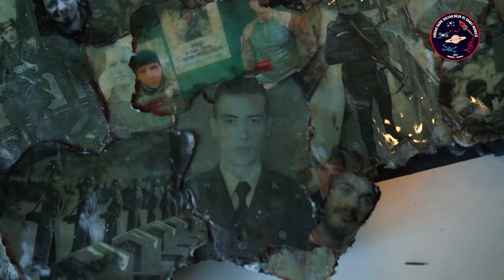Cumhuriyet 100. Yıl Marşı (yeni)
Birlik ve beraberliğe en çok ihtiyacımız olan bir dönemdeyiz,Türkiye diyince dünyayı susturan bir kudretteyiz.Milli birlik,milli şuur ile Ceddimizden en değerli miras olan Cumhuriyetimizi nice yarınlara,nice asırlara taşımak ümidiyle..
Aziz şehitlerimize 🌹🇹🇷🇹🇷🇹🇷

Vokal kayıt: Kıymetli eşim Meltem Haşhaş, İnegöl Müsiad Saime Sultan Bilsem'in pek kıymetli öğretmenleri,ve göz nurumuz yarınlarımız Müzik sınıfımda ki Canlarım, öğrencilerim❤️

Emeği geçen herkese, teşekkür ediyorum..
Cumhuriyetimizin 💯. yılı kutlu olsun .